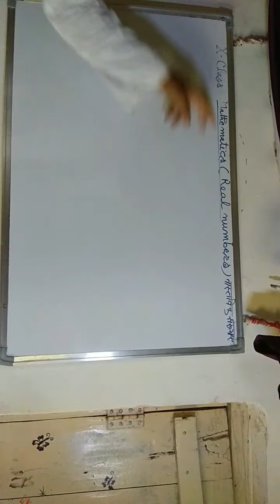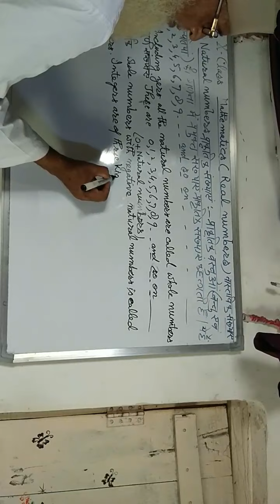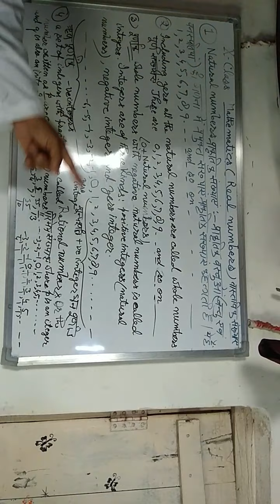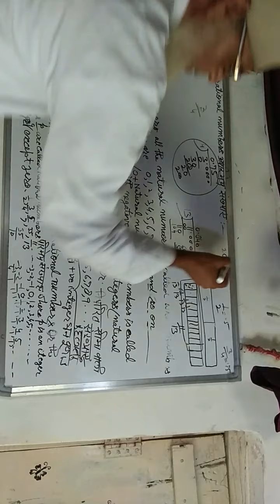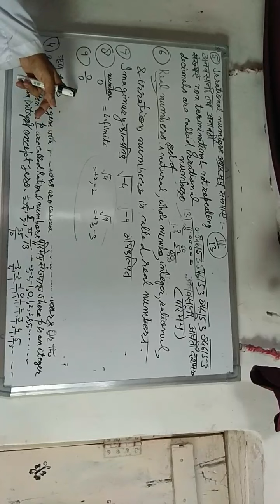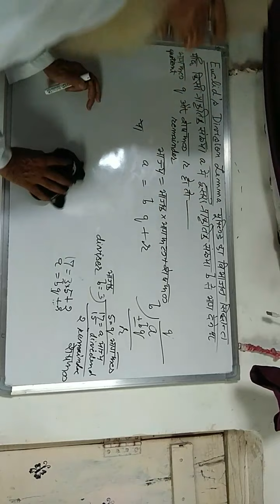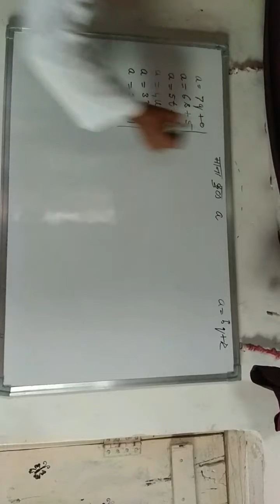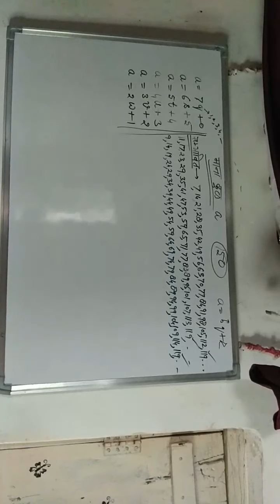31 August 2020